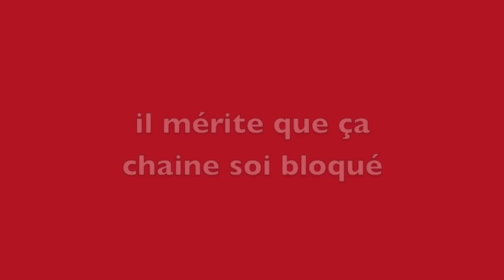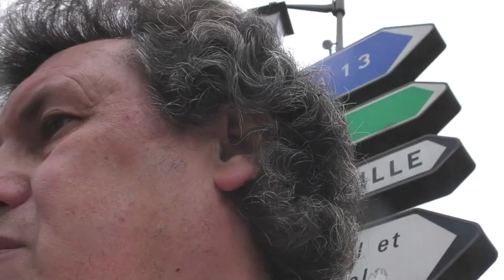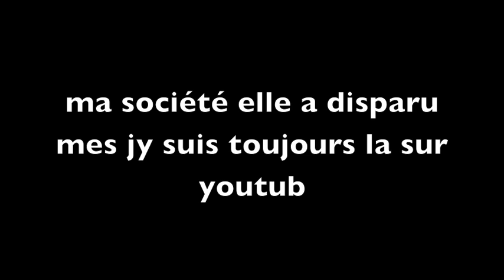PAPYTRICO est un voyou du web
JY SUIS TR7S CONTENT PAS SATISFAIT
LA TOLLE CES RIEN MIEUX D'aitre sdf pour lui